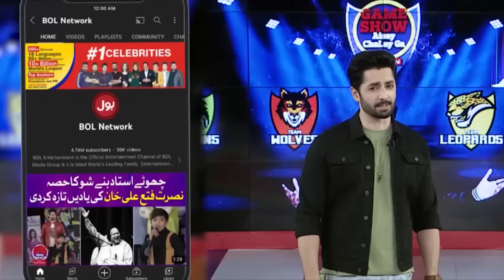Danish Taimoor Welcomes Team Instagramers In Season 15 | Game Show Aisay Chalay Ga | BOL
Danish Taimoor Welcomes Team Instagramers In Season 15 | Game Show Aisay Chalay Ga | BOL Entertainment